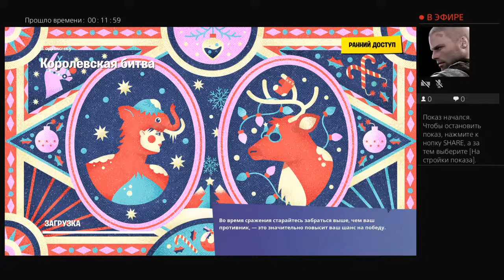Vahan mti fortnite